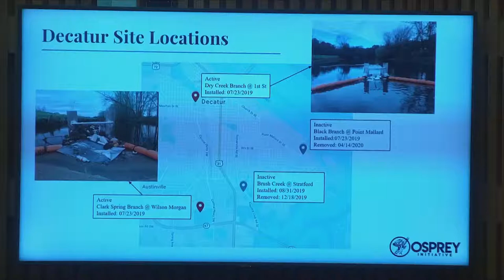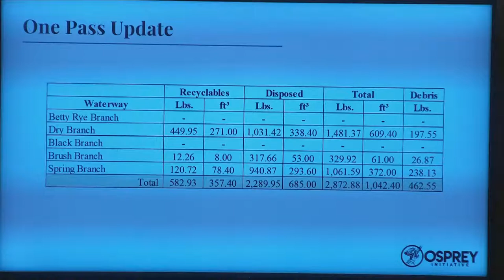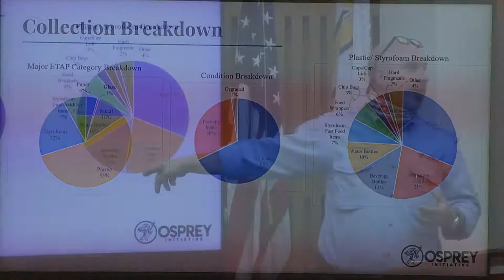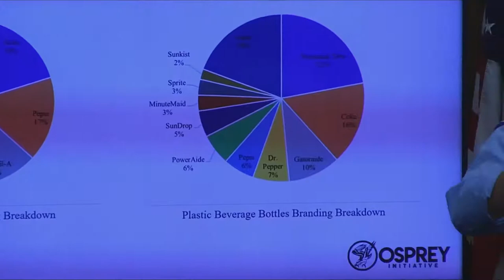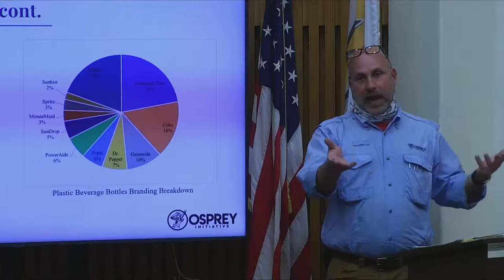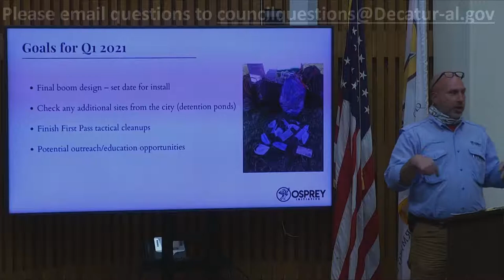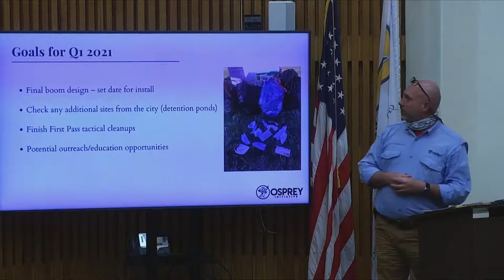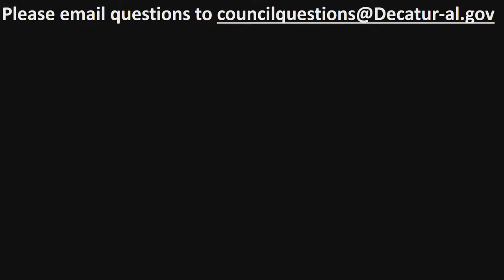Council Agenda Work Session